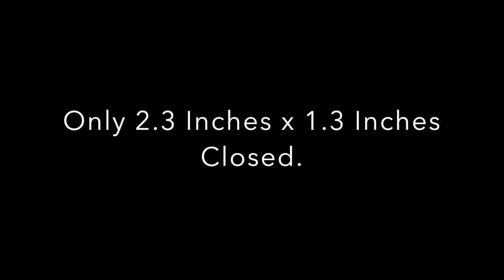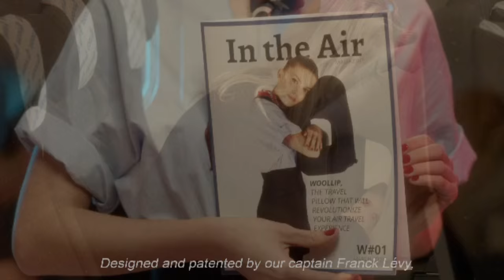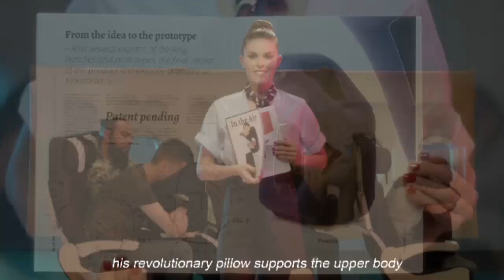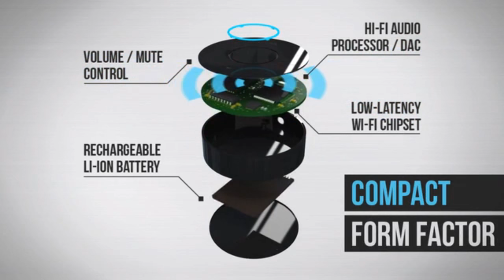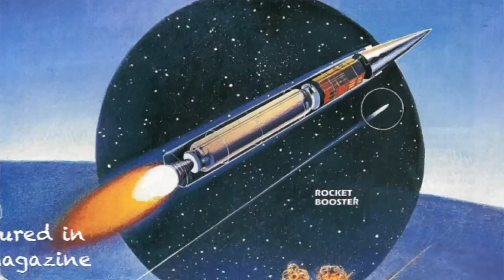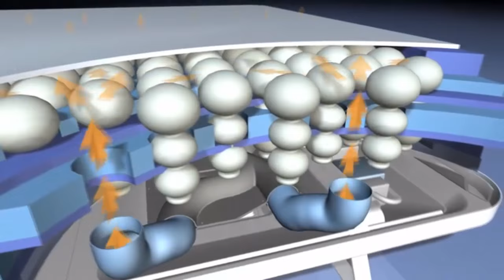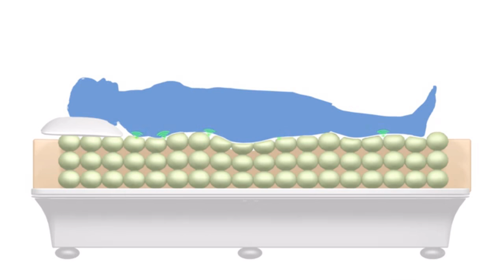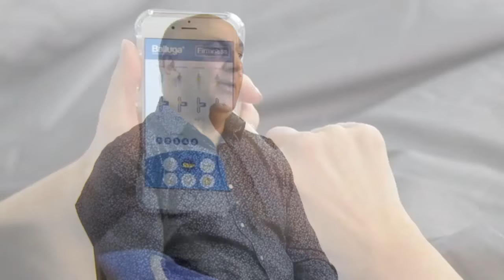Top 5 Inventions & Designs You Need to See! # 2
Five inventions well worth taking a look at: from a fun shooter, something for the whole family, your dog, your travels and sleep.